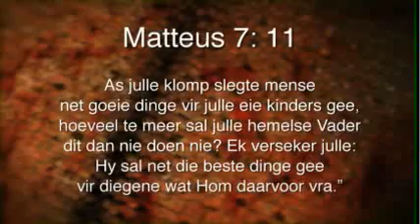Oordenking 20 Februarie 2014